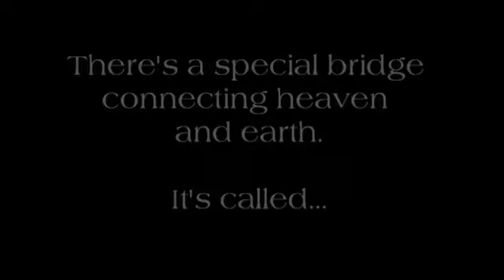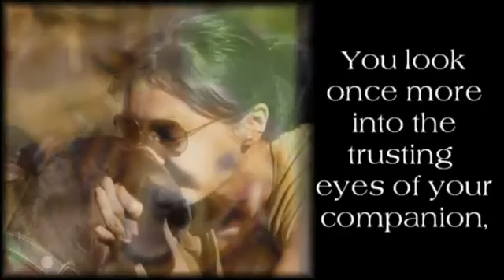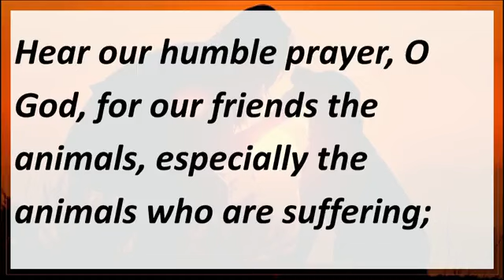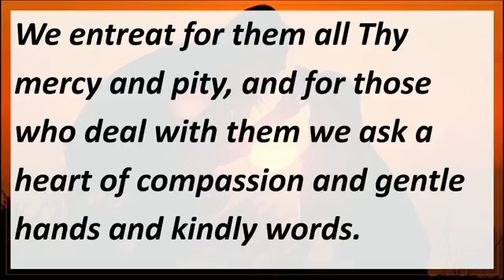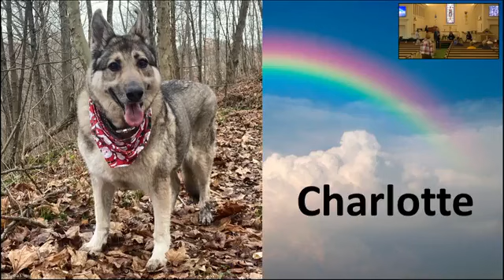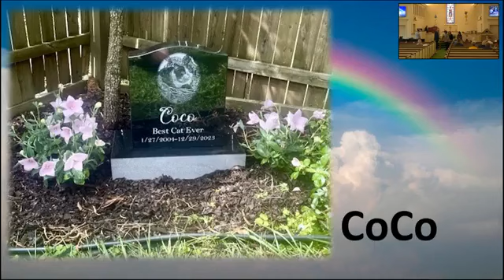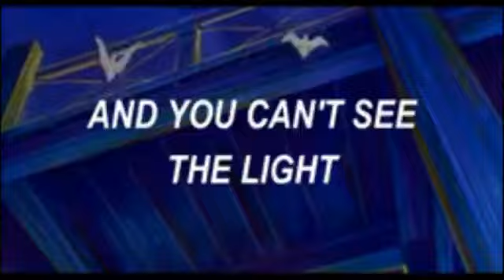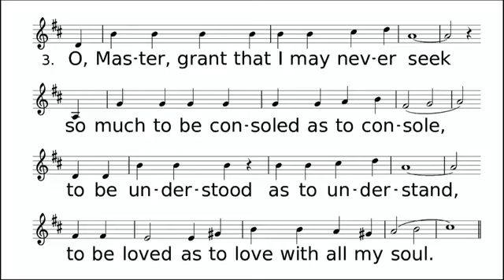Pet Remembrance Service, November 16th 2024